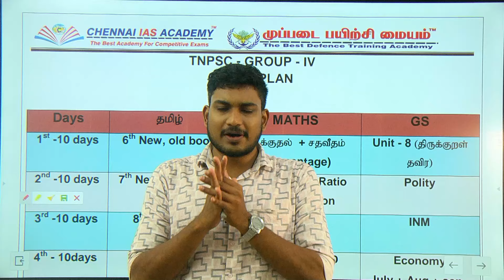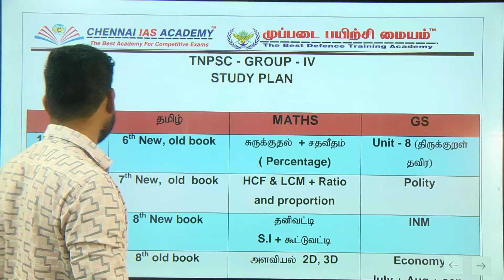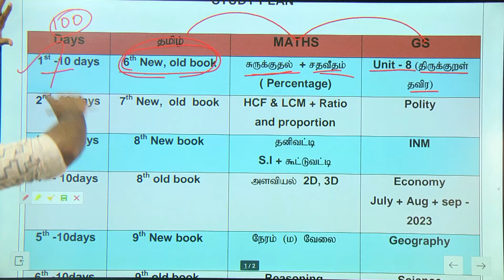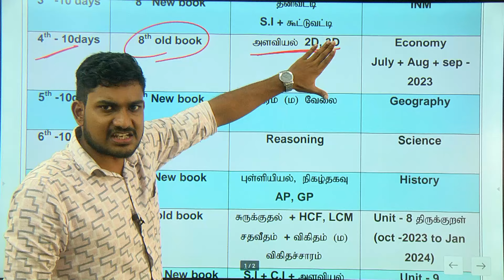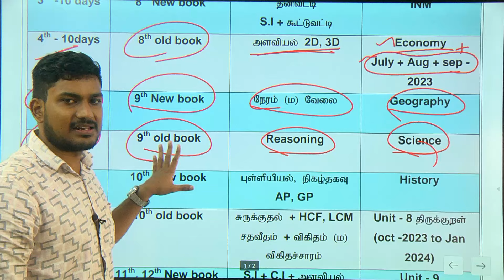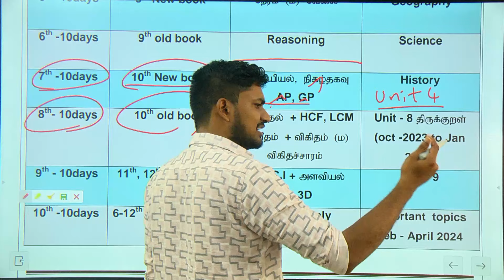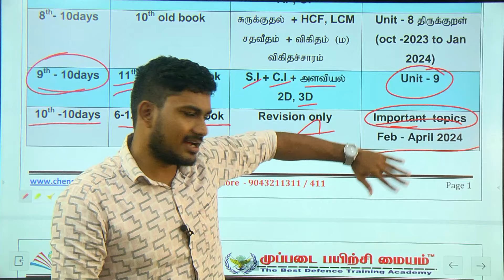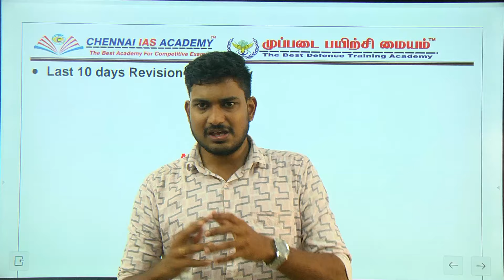TNPSC GROUP 4 & VAO, FOREST GUARD & WATCHER SMART STUDY PLAN இப்படி படிச்சா நீதான் அடுத்த VAO...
அட்மிஷன் நடைபெறுகிறது